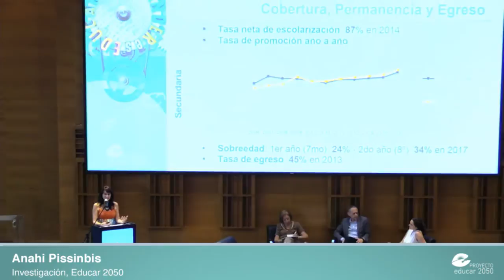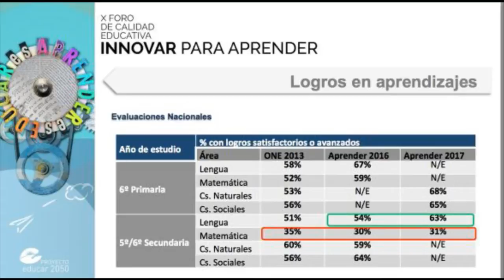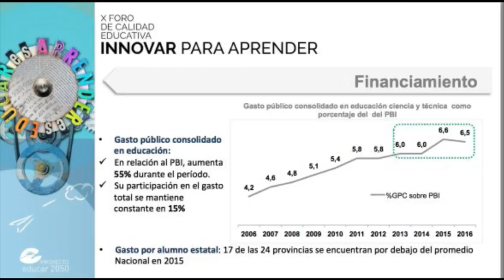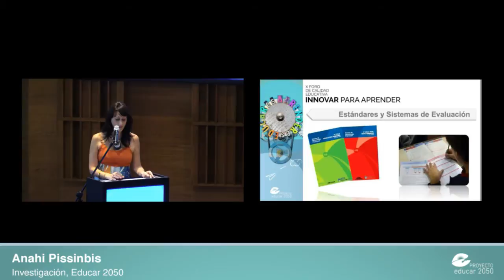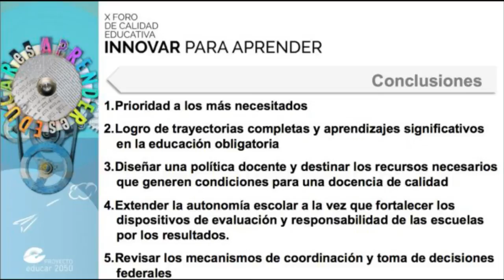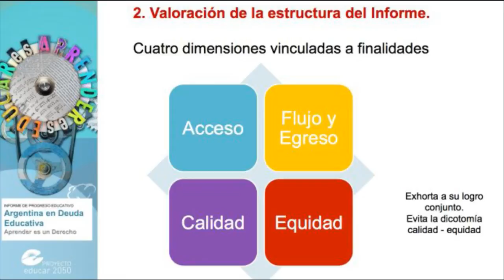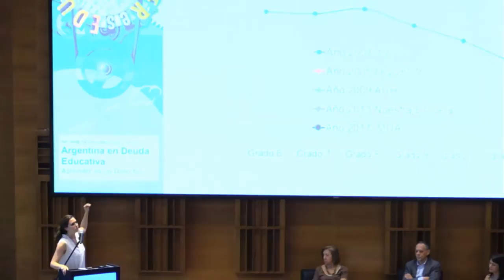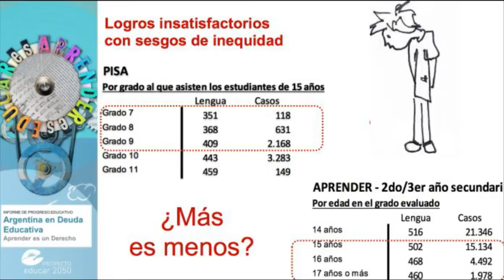X Foro Calidad Educativa - Innovar para aprender - Argentina en deuda educativa